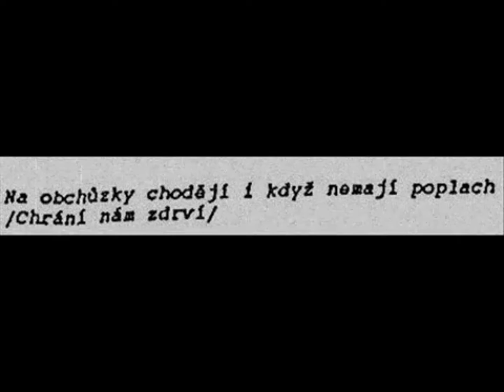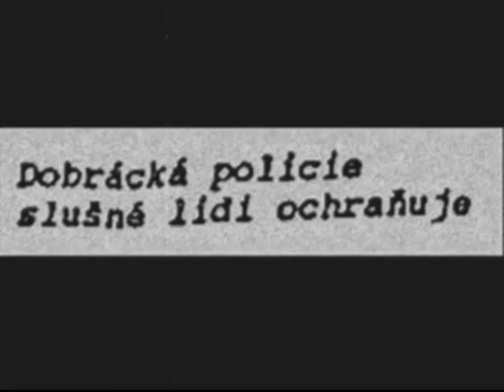Rusko - 05. The good natured policie